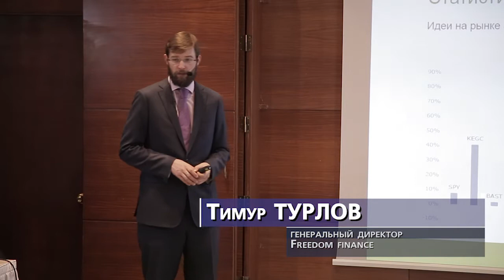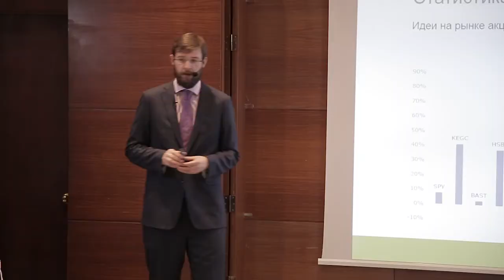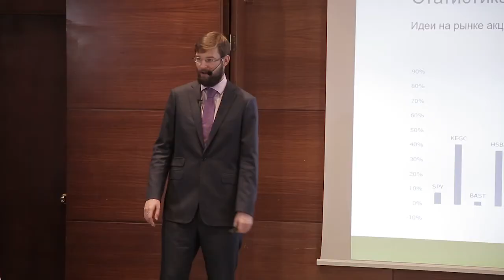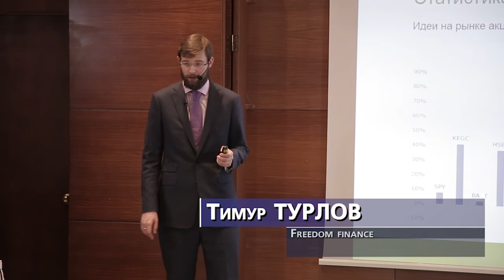Клуб инвесторов. Тимур Турлов подводит итоги 2016 года на Казахстанском фондовом рынке